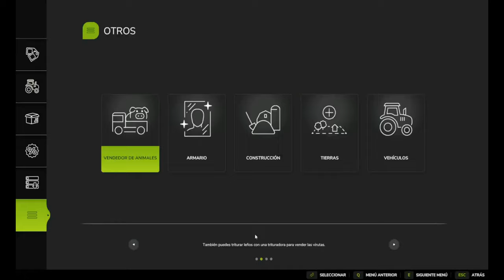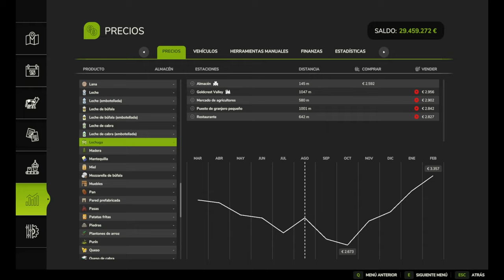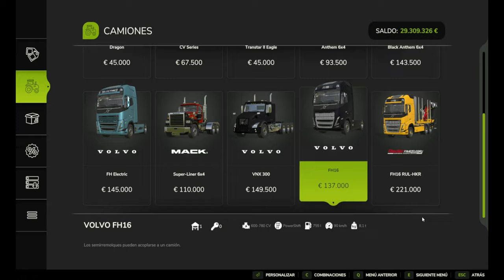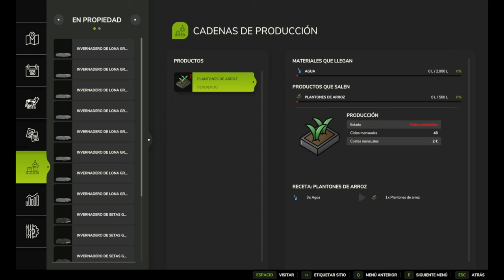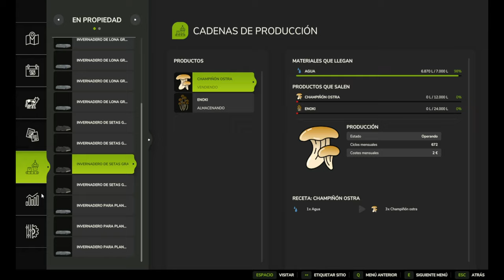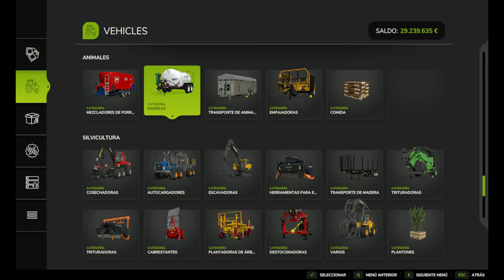Guia para Principiantes: INVERNADEROS en Español de FS 25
Aquí te mostraré cómo ganar dinero con Farming Simulator 25 cuando estés empezando. ¡¡¡Una forma rápida pero no económica!!! :D

- Steam: Simulador de agricultura 25

▬▬▬▬▬▬▬▬▬▬ ENLACES GIANTS DLC ▬▬▬▬▬▬▬▬▬▬
Farming Simulator 25 (PC)

▬▬▬▬▬▬▬▬▬▬ Tips ▬▬▬▬▬▬▬▬▬▬

▬▬▬▬▬▬▬▬▬ INFORMACIÓN SETUP ▬▬▬▬▬▬▬▬▬
CPU: AMD Ryzen 7 3800XT 3.9 GHz
MB: MSI X470 Gaming Plus Max
GPU: MSI GeForce RTX 3080 Ventus 3X Plus 12G OC
RAM: Corsair Vengeance RGB Pro 32GB (4 x 8GB) 3200MHz
SSD: M.2 Crucial 1TB / HDD Toshiba 1TB
PSU: Nfortec Sagitta RGB 850W 80 Plus Gold Full Modular
Caja: NFortec lynx Blanco RGB